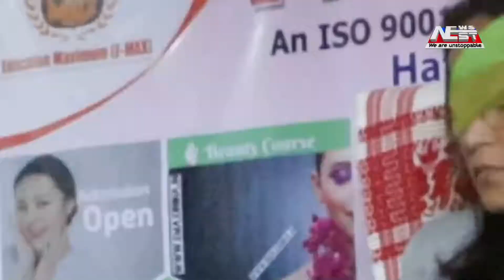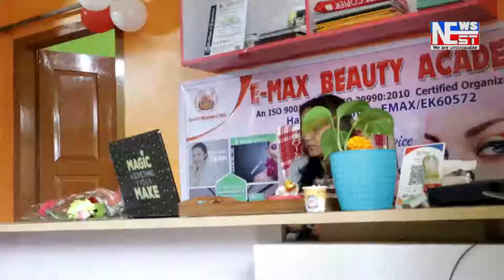ৰহাৰ খৰাগাওঁত ভয়ংকৰ পথ দুৰ্ঘটনা